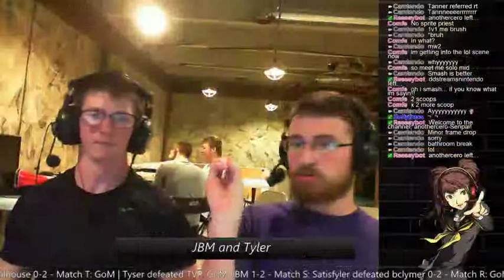Smash Chateau - Project M Bracket - Hosted by Underground Gaming! - smashchateau.challonge.c - 2 / 2